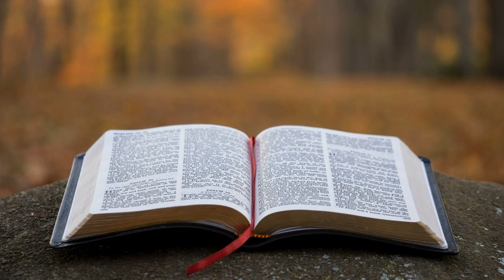SALA NDENGE NA YO